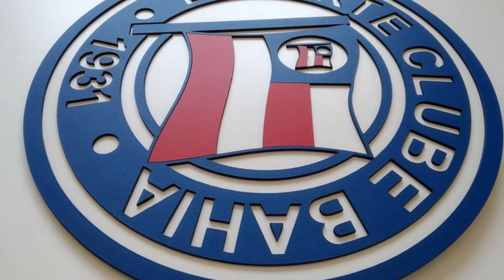🚨RODALLEGA CAI DE RENDIMENTO🚨 TORCIDA COMEÇA A COBRANÇA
Hugo Rodallega tem 31 partidas disputadas entre Série A, Série B e Copa do Brasil, pelo esporte clube Bahia.
Depois da lesão sofrida em fevereiro de 2022, ainda não conseguiu voltar a sua condição de artilheiro do time e a torcida já está preocupada.

1ª de janeiro de 1931, nascia o Esporte Clube Bahia, sob o slogan “Nascido para vencer”, em reunião na casa n° 57 da Rua Carlos Gomes, em Salvador Ba. Foi o primeiro clube a conquistar o Campeonato Brasileiro de Futebol, em 1959, contra o Santos. O clube também foi o primeiro representante brasileiro a participar de uma edição da Libertadores, em 1960.
Conhecido como “Tricolor de Aço” ou “Esquadrão de Aço”, o mascote do Bahia é o Super-Homem, cujo apelido é “Homem de Aço”. O desenho atual foi criado pelo cartunista Ziraldo, em 1979.
O distintivo tricolor foi projetado por Raimundo Magalhães. As estrelas acima do escudo, incluídas no final da década de 1980, representam os títulos brasileiros de 1959 e 1988.
As cores oficiais são o Azul, o Branco e o Vermelho, em homenagem a bandeira do seu estado de origem, estado, inclusive, que é lembrado no nome do clube, nas cores, no escudo e na bandeira.